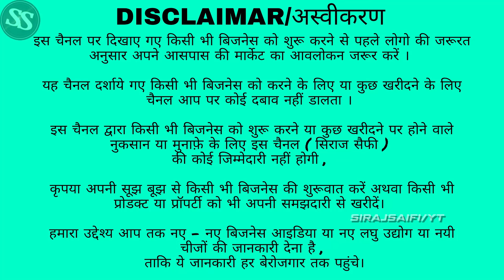On Highway Plots 🔥 | Plot In Delhi NCR | Property Investment Faridabad | Plots Near Industries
HD GROUP

ADDRESS :- Escort mujesar metro station
faridabad

alam property delhi city